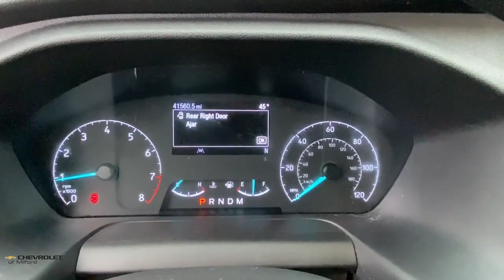2021 Ford Transit-250 Milford, Stratford, West Haven, New Haven, Bridgeport, CT UC6425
Oxford White Used 2021 Ford Transit-250 Base available in Milford, Connecticut at Chevrolet of Milford. Servicing the Stratford, West Haven, New Haven, Bridgeport, CT area.

VISIT CHEVROLET OF MILFORD FOR A HUGE SELECTION OF QUALITY PRE-OWNED VEHICLES AT AWESOME PRICES. OUR SUMMER PRE-OWNED SALES EVENT IS GOING ON RIGHT NOW. DONT MISS YOUR DEAL!brbrWhite 2021 Ford Transit-250 RWD 10-Speed Automatic with Overdrive V6  ALL SALE PRICES INCLUDE BANK PARTICIPATION - MUST FINANCE THROUGH GMFINANCIAL.